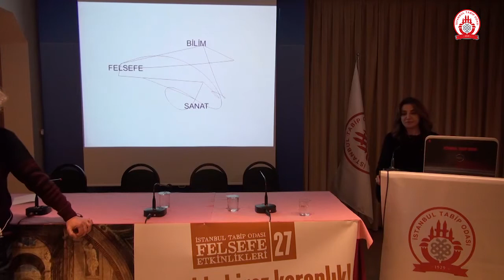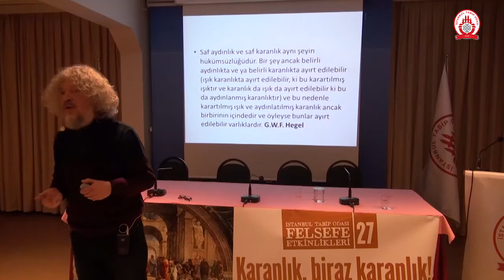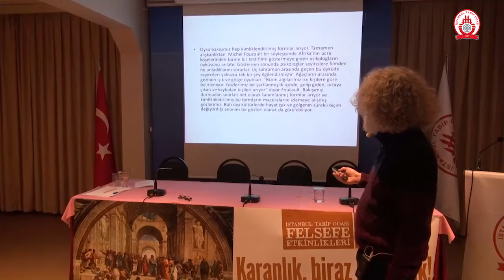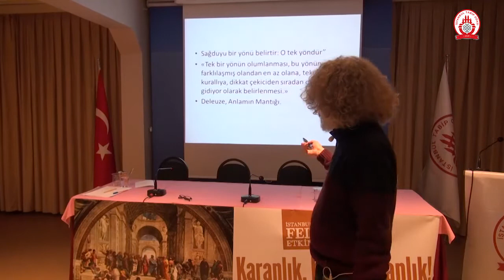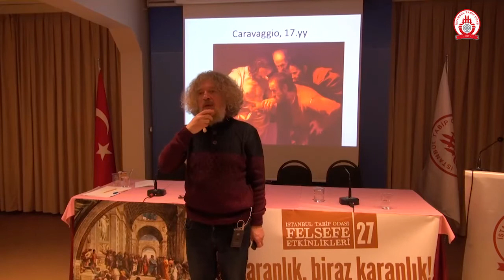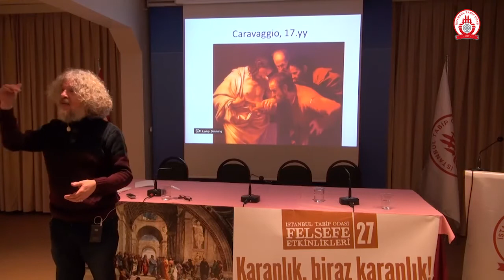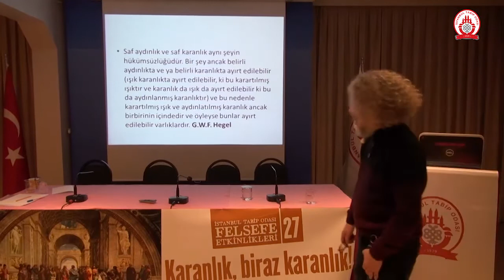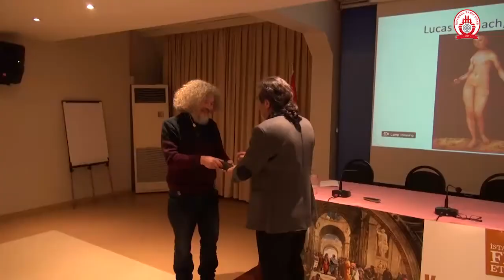Felsefe Etkinlikleri 27: Karanlık, Biraz Karanlık!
Aralık ayında yine 2 toplantımız var; İlk toplantımız 12 Aralık 2017, Salı akşamı olacak. Bu kez Aydınlanmayı siyasi ve felsefi boyutuyla değil sanat ve felsefe birlikteliğiyle eleştirecek bir konuğumuz var; Rahmi Öğdül.*

Rahmi Öğdül 12 Aralık “Karanlık, biraz Karanlık!” başlıklı konuşmasına dair şöyle diyor;

“İncil’de geçen ‘Olmuş olan yine olacak. Güneşin altında yeni bir şey yok’ cümlesi epistemolojik ve ontolojik yetersizliğimizi anlatıyor. Işık altında nesneler tüm nitelikleriyle çırılçıplak duruyor ama mevcut halleriyle. Dolayısıyla ne kadar aydınlatırsanız aydınlatın, ışık altında yeni bir şey yok.

Varlıkların henüz yüzeye çıkmamış ve çıkmasıyla birlikte mevcut olanı değiştirecek gizil kuvvetleri karanlıkta saklı. Ne yazık ki karanlığımızı yitirdik. Işık altında tikel ve tümel arasına sıkıştırılmış varlıkları görüyoruz sadece; tekillikleri, farkı, oluşu göremiyoruz. Sanat tarihinde ve felsefede gizil kuvvetler alanı olarak karanlığı nasıl yitirdiğimizi ve her şeyin ‘açık ve seçik’ görüldüğü sağduyunun, makul olanın, aklın alanına nasıl kapatıldığımızı ve aklın göze dayalı aydınlık bölgesinin dışarıda bıraktığı duyumsamanın karanlık bölgesine geçiş imkânlarını konuşacağız.”

“Açık ve seçik” olana, “Aydınlık” a karşı “Karanlık”; sağduyuya, makul olana ve o çok yücelttiğimiz akla aykırı gibi değil mi? Işığın ve güneşin aydınlattığı nesnelerin ve olguların gerçeğine dair bilginin ne kadarı görünene içkin ne kadarı göremediğimiz alanda, hep korkup kaçtığımız karanlıkta gizli? Bilim kadar sanat da asıl bu alana, karanlıkta kalana uzanarak farklı olanı görmemizi, gerçekle temasımızı, gerçeği anlamamızı sağlamıyor mu? Aydınlanma'nın bize dayattığı düşünme alışkanlıklarının yanı sıra, temsiller ve gündelik dil üzerinden hayata bakışımızın eleştirisi olacak bu konusma. Açık seçik gördüğümüzü veya anladığımızı sandığımız şeyler ne ölçüde gerçeklikle örtüşüyor? Sanat görünenin ötesini anlamamıza ne kadar yardımcı?

“Görünen, gerçek olsaydı bilime gerek kalmazdı” diyen Marx'a hak vermemek mümkün mü ?